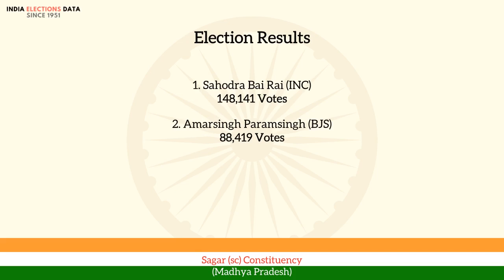Sagar (sc) Constituency Madhya Pradesh loksabha Election Result 1971 Sahodra Bai Rai INC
loksabha election 1971 results, for Sagar (sc) Constituency, Madhya Pradesh, where winner is Sahodra Bai Rai, from political party INC. Watch the video to know more information about other candidates, voters count, etc.